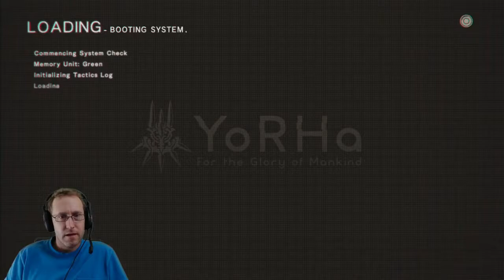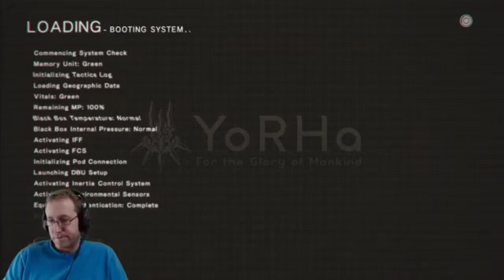NieR: Automata Let's Play Part 61: Abandoning the Bunker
Check out this unique title for PS4 and PC that will have you dashing, slashing and shooting your way through machines in a captivating post-apocalyptic tale.